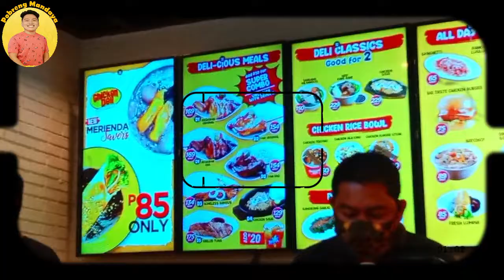Nasaag sa Tagum Part 2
More stories to tell😅🤣
Siopao
Coke
Siomai
and everything🤣🤣🤣